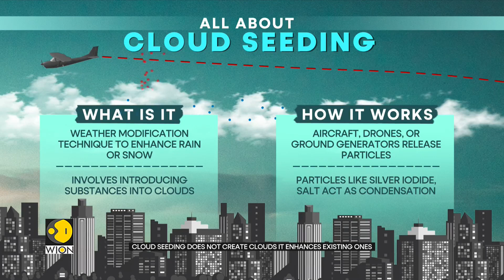Effort To Create Artificial Rain And Reduce Pollution Fail In Delhi | GRAVITAS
After more than five decades, Delhi once again reached for the skies — quite literally — in an ambitious attempt to induce rain to combat rising pollution and poor air quality (AQI). Despite sophisticated techniques, the cloud seeding efforts failed, leaving experts and citizens questioning why the experiment didn’t work. Watch this story to understand the science, challenges, and future of artificial rain in India.